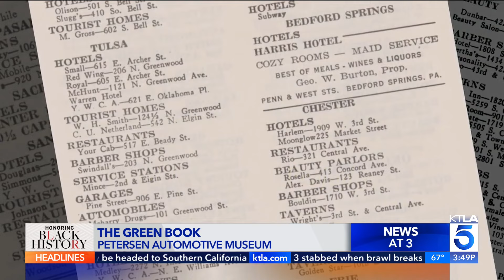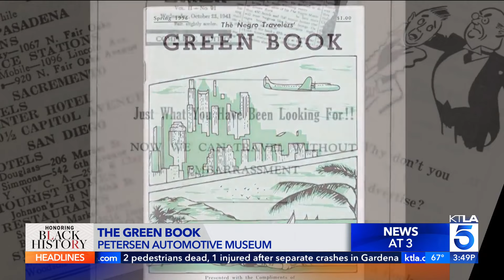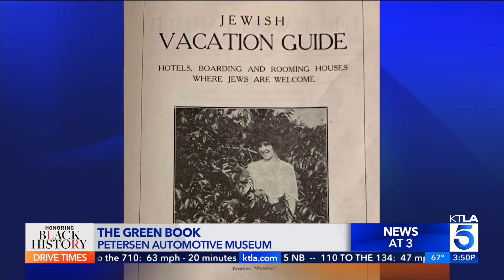Black History Month: The Negro Motorist Green Book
Gayle Anderson reports on the special Black History Month exhibition at the Petersen Automotive Museum, The Negro Motorist Green Book.

This report aired Monday, February 12th, 2024.